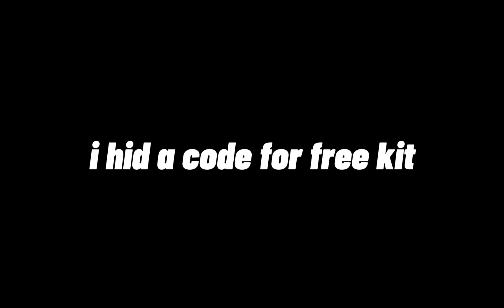Roblox Bedwars is dying... Reasons why its dying [roblox bedwars]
Roblox Bedwars is dying?

Roblox bedwars dead
Roblox bedwars oof
Roblox bedwars bad